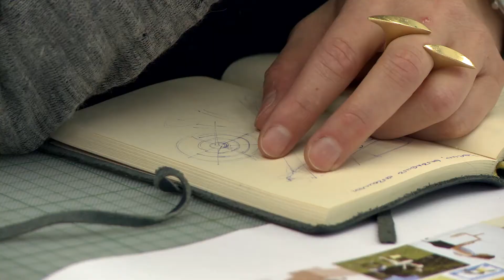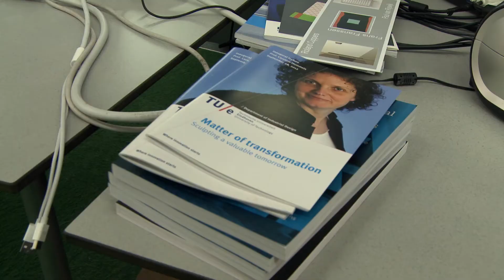Research Through Design | call for proposals - deadline 21 april 2015 | NWO creatieve industrie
Wetenschappers vertellen waarom de call 'Creatieve industrie: Research Through Design' zo belangrijk is en welke kansen dit biedt voor onderzoekers en voor de designsector. Onderzoekers kunnen tot 21 april 2015 aanvragen indienen voor deze call. Meer informatie

Binnen de Research Through Design-call ligt de focus op architectuur, industrieel ontwerp en mode. De call is gerealiseerd in het kader van de topsector Creatieve Industrie. Binnen deze topsector vindt onderzoek plaats waar de creatieve industrie van kan profiteren, wordt kennis toegankelijk gemaakt voor de sector en samenwerking tussen onderzoekers en ondernemers bevorderd. Meer informatie over onderzoek binnen de topsector Creatieve Industrie De Research Through Design-call stimuleert onderzoek voor de ontwerpende disciplines en versterkt zo deze beweging.

Er is 1,9 mln euro beschikbaar gesteld door Technologiestichting STW en NWO Geesteswetenschappen; het Nationaal Regieorgaan Praktijkgericht Onderzoek SIA draagt 700.000 euro bij.

Meer over de Nederlandse Organisatie voor Wetenschappelijk Onderzoek (NWO) over Technologiestichting STW Nationaal Regieorgaan Praktijkgericht Onderzoek SIA